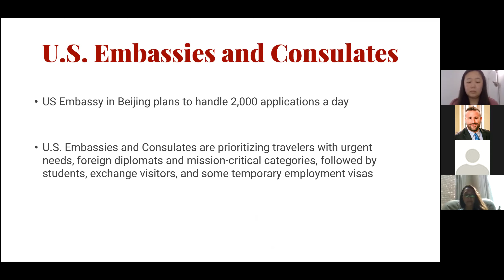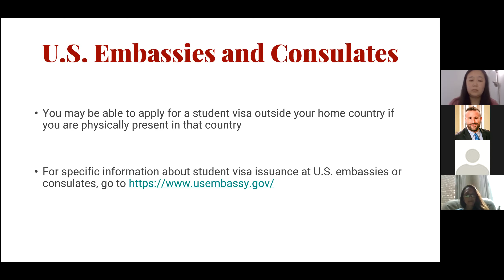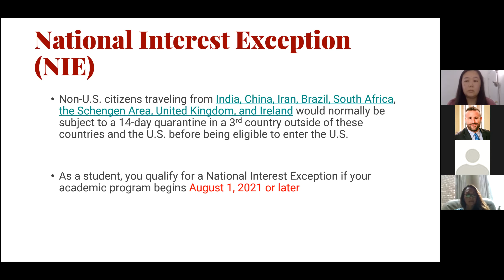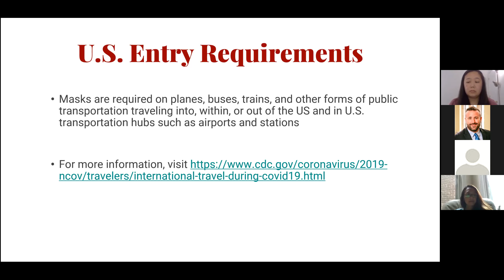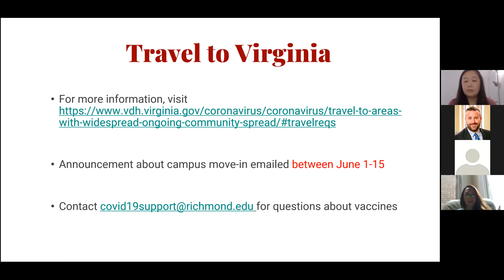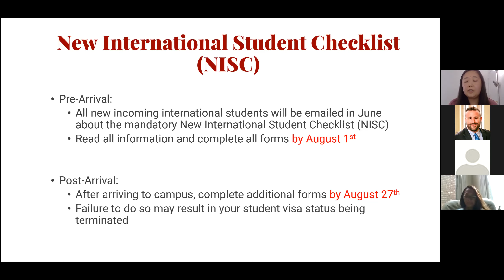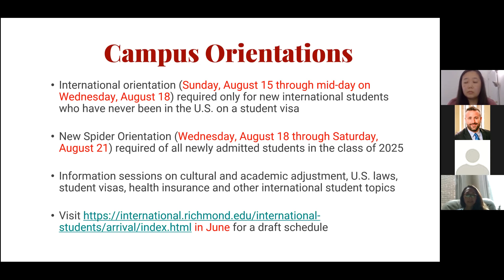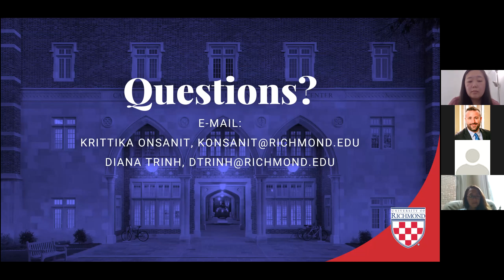May 25, 2021: International Student Session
Join our staff from the Office of International Education to explain the requirements for incoming international students and answer questions.